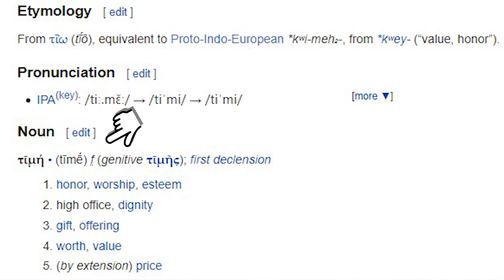Iliad Book 7 INTRO - Ajax & Ancient Honour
E.V. Rieu translation

1–91: After some skirmishes APOLLO and ATHENE plan a duel between Hector and a Greek. Hector issues the challenge and offers an agreement about the treatment of the loser’s body.
92–205: Menelaus is prevented from putting himself forward, and Nestor attacks the Greeks for cowardice. Ajax wins the lottery to face Hector.
206–312: Ajax and Hector fight, with no clear result.
313–432: Nestor proposes the Greeks bury their dead and then build a defensive wall and ditch. [23rd day] The Trojans have a peace-plan rejected, but agree to a truce to collect and cremate the dead, which both sides do.
433–82: Next morning [24th day], their dead buried, the Greeks construct the defensive wall and ditch. POSEIDON’s worries about the wall are soothed by ZEUS. Greek ships bring in supplies; ZEUS thunders all night.

0:00 Previously On
0:23 A Warrior's World
2:48 Honour Culture
4:09 Ajax the Great